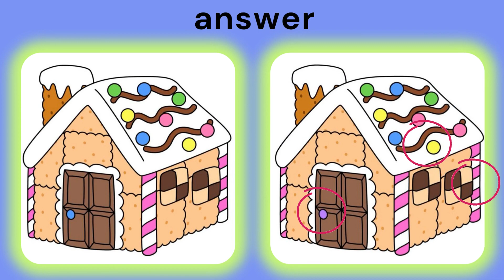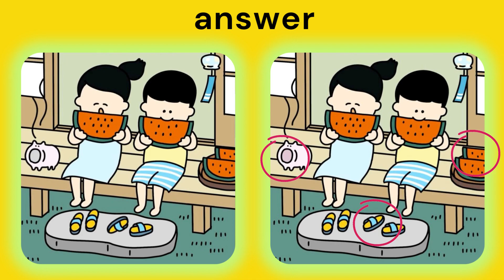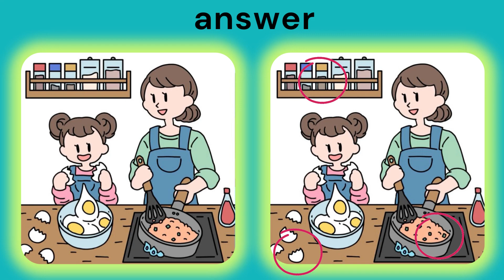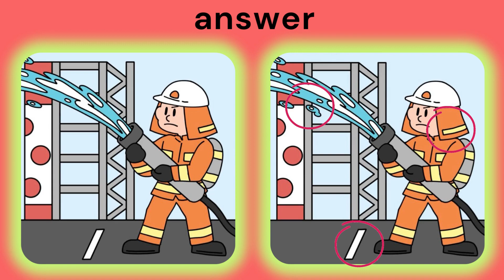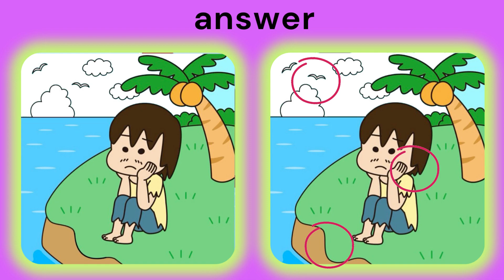find the difference